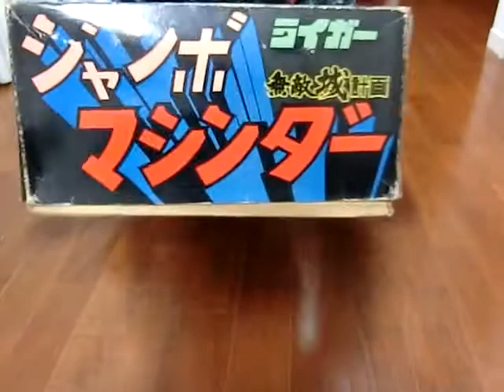おもちゃ ポピー ジャンボマシンダー ゲッターロボ Gライガー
ポピー　ジャンボマシンダー　ゲッターロボ　Gライガー　開封動画